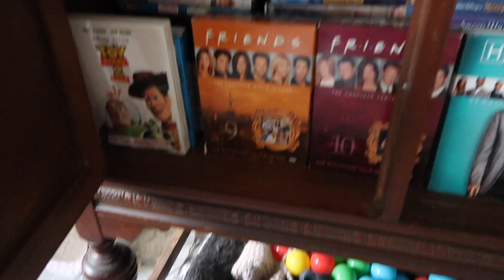working on my yard + estate sale + shopping with trey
Depop store: @penthriftandmore
Depop Instagram: @penthriftandmore